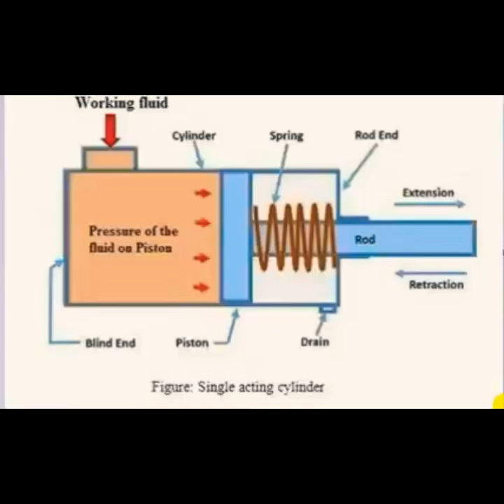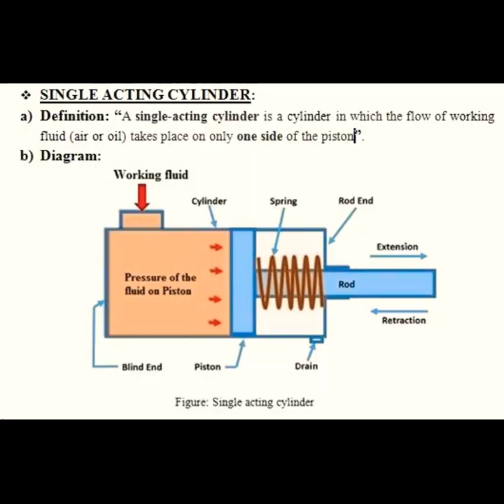Single Acting Cylinder | Hydraulics and Pneumatics | Lect. Shantinath Bakaje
Usefull for all the Mechanical Diploma and Engineering students.